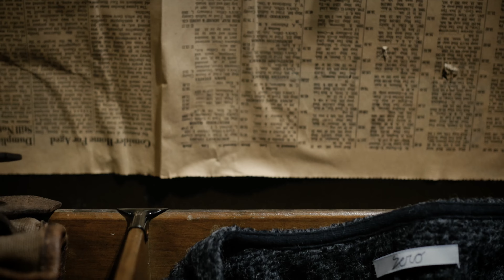ZERO -Artisan clothing from Japan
I made this film as a tribute and congratulations to my friend Sho Yamamoto and his courage for following his passions. Zero is a Artisan clothing maker in Japan who has inspired me to make this film and show that the art you create continues on a journey that can often surpass our own imagination. My congratulations to Sho and his collaborators.